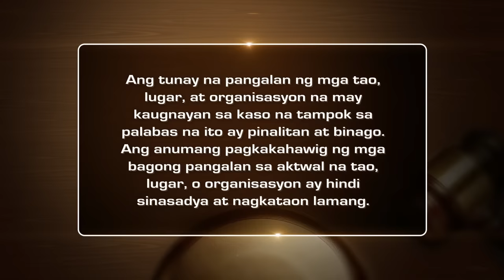Puri | Ipaglaban Mo Recap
Jonas (Joem Bascon) and Sarah (Roxanne Barcelo), along with their children, fall victim to the notorious Sais Pares group. Unfortunately for the Macaraegs, their plight gets worse as one of the robbers takes advantage of a helpless Sarah. The couple eventually succeeds in sending the group behind bars. However, the culprits appeal the lower court’s ruling. The Supreme Court then steps in to make changes to the initial decision out of justice and fairness.

Episode cast:
Joem Bascon (Jonas) / Roxanne Barcelo (Sarah) / Ron Morales (Gino) / Josh Ivan Morales (Anton) / Crispin Pineda (Jonas’ father) / Jerry O’Hara (Sarah’s father) / Miguel Vergara (Jonas’ son) / Miel Espinosa (Jonas’ daughter)